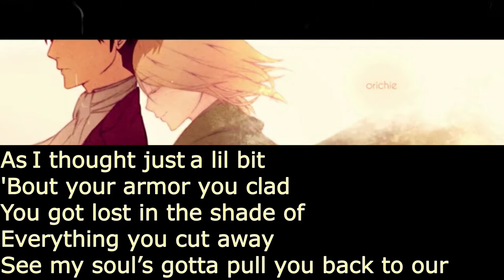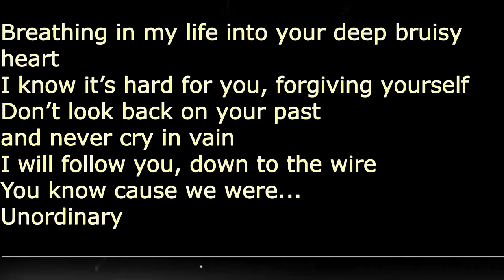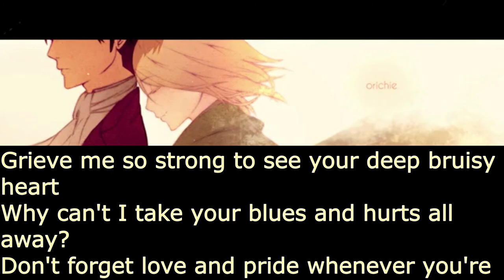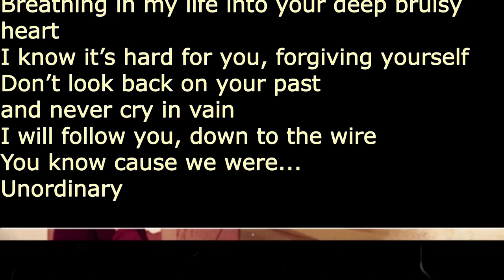UNORDINARY Hiroyuki Sawano